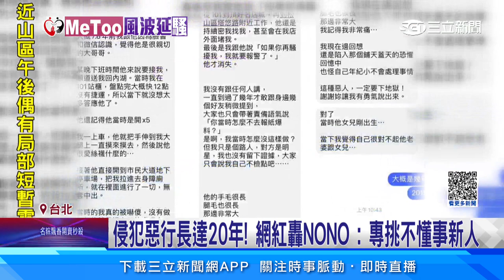網紅開記者會反擊！怒揭遭NONO性騷近20人｜三立娛樂星聞